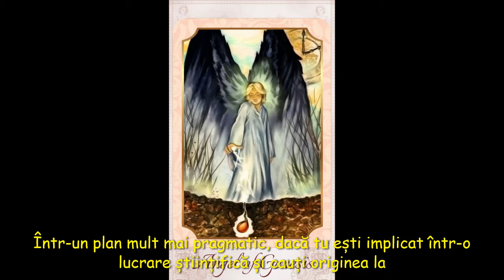ÎNGERUL NAȘTERII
Această carte este în relație cu cauzele adevărate si conexiunile faptelor și lucrurilor și de obicei
ne retrimite înapoi în timp la momentul când circumstanțele au creat situația prezentă.